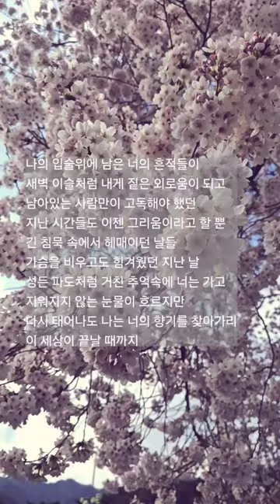조용필 남겨진 자의고독 감성충전 하세요